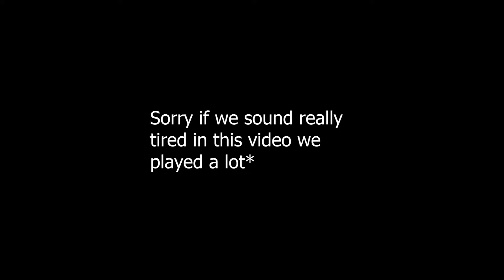The Goons Play League of Legends #4 - Rebooting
Landon pls fix your wifi. - Raum

Goons:
Kim
Ron
Samarth
Raymond
Landon
Brandon

Animal Crossing: City Folk - 2 AM